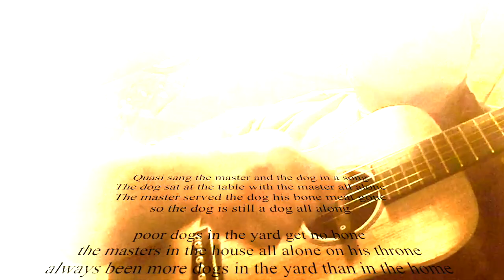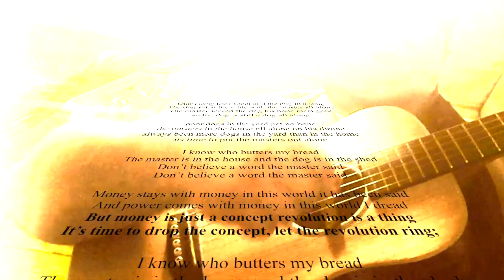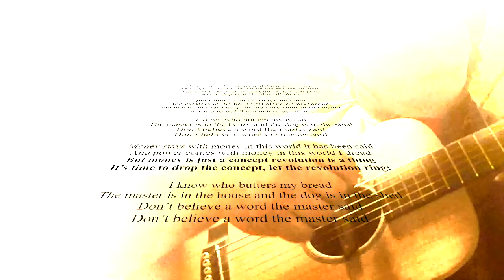the master and the dog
early version more to come...